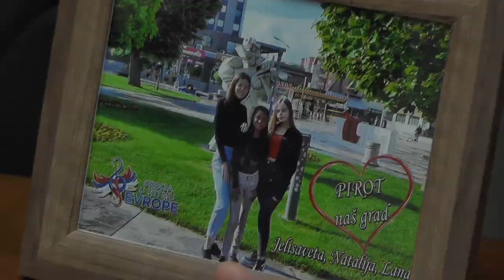PREDSTAVNICE PIROTA NA TAKMIČENJU ''SRBIJA U RITMU EVROPE'' NA PRIJEMU KOD GRADONAČELNIKA 03062020